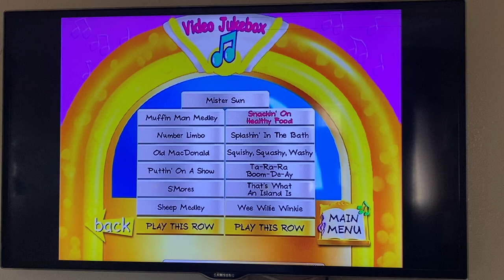Barney Song: Snackin’ On Healthy Food!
Taken from More Barney Songs 2000 DVD.

Note: This was not made for kids, this is for nostalgia purposes only.